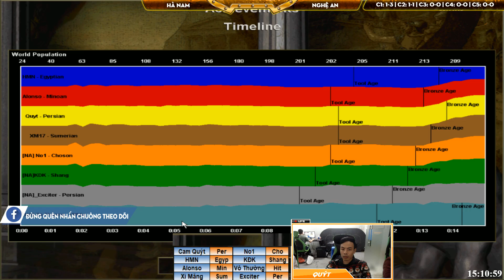4vs4 - C2T2 || Hà Nam vs Nghệ An ngày 16/3/2019